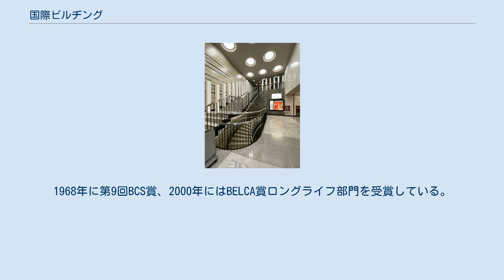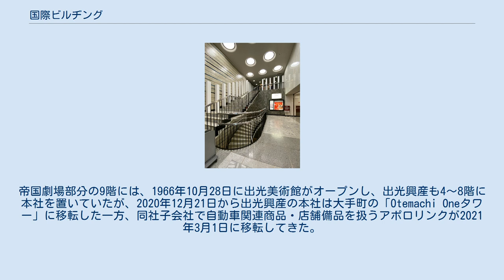国際ビルヂング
階段 国際ビルヂング（こくさいビルヂング）は、東京都千代田区丸の内三丁目に所在する建築物である。
帝国劇場と合築であり、この部分は帝劇ビルとも称する。
 1911年（明治44年）、日比谷濠に面した三菱地所の所有地に、東宝が建物を所有する帝国劇場が竣工した。
ミュージカルや歌舞伎など演劇用の劇場として永らく親しまれたが、1955年からは映画館に転用されていた。
帝劇と同じ区画には日本倶楽部と、三菱地所所有の三菱仲3号館があり、三菱地所では仲3号館建替えの際には帝劇を含めた共同ビルの建設を検討していた。
 1960年4月に三菱地所が東宝に打診すると、東宝側も理解を示し、構想が具体化し始めた。
帝劇別館のテナントの移転交渉に約3年を要したのち、1963年6月に、東宝から三菱地所に貸地を返還したのち、区画の1/2の敷地を東宝に譲渡する。
区画前面に共同でビルを建設し、建物のうち各所有地上の部分はそれぞれの所有とする旨の合意がなされた。
日本倶楽部との交渉は難航したものの、新ビルにフロアを所有することを条件に、1964年3月に敷地の返還に応じた。
同年3月より旧帝劇の解体に着手。
4月10日に、「帝劇改築工事」として地鎮祭が執り行われた。
1965年9月に建物名称が「国際ビルヂング」に決定。
1966年9月13日に竣工、同20日に、「オール東宝スターオープニングフェスティバル」をこけら落しとして帝国劇場が開館した。
 機能的にも構造的に異質な、オフィスと劇場を1つのビルに収容する難易度の高い条件であり、オフィス部分は三菱地所、劇場部分は阿部事務所、建物外観と劇場内装は東京工業大学の谷口吉郎が連携して設計にあたった。
外装は赤褐色を基調に黒と銀色をアクセントに用い、白亜の殿堂であった旧帝劇ビルとは対照的となった。
東宝の希望により、帝国劇場は建物のうち南東の角に入った。
1968年に第9回BCS賞、2000年にはBELCA賞ロングライフ部門を受賞している。
 竣工当初は、三菱地所所有のオフィス部分には東京海上火災保険などが入居し、地下1階には2012年に「丸の内 タニタ食堂」がオープンした。
帝国劇場部分の9階には、1966年10月28日に出光美術館がオープンし、出光興産も4〜8階に本社を置いていたが、2020年12月21日から出光興産の本社は大手町の「Otemachi Oneタワー」に移転した一方、同社子会社で自動車関連商品・店舗備品を扱うアポロリンクが2021年3月1日に移転してきた。
劇場の詳細については帝国劇場の項目を参照。